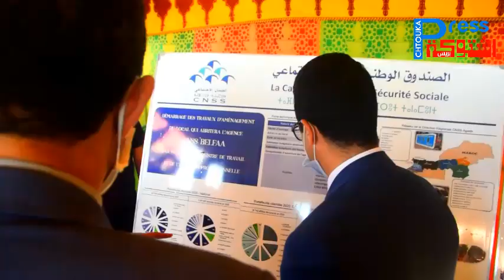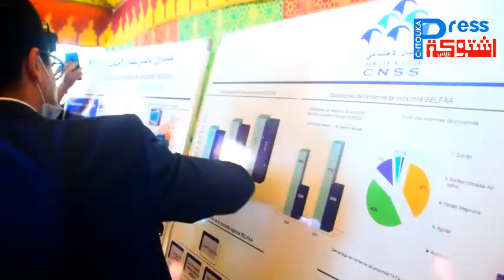بلفاع..الوزير أمكراز يعطي انطلاقة انجاز وكالة صندوق الضمان الاجتماعي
مرحبا بك في قناتنا الجديدة يمكن لكم متابعتنا كذلك على صفحتنا بالفايسبوك